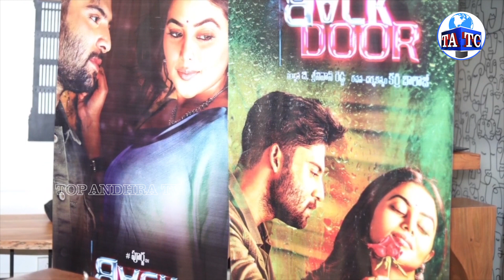Director Puri Jagannadh Launches Back Door Movie Song | Actress Poorna | Andhra TV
Ap Live News, Ap Today News, AP Breaking News. tollywood, Film News, Celebrity News.